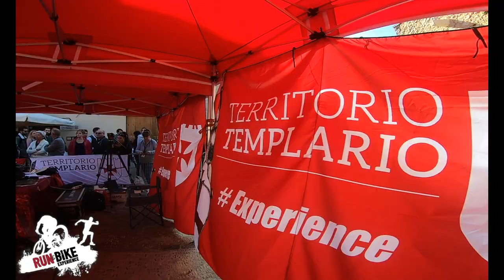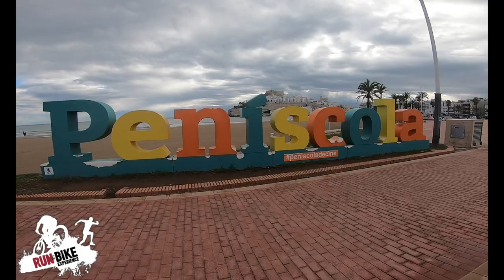TERRITORIO TEMPLARIO RUN AND BIKE I ETAPA II 30KM TRAIL RUNNING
MATERIAL